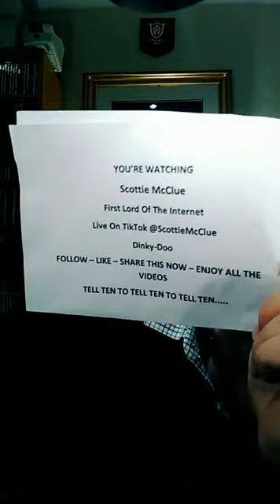2 TIKTOK LIVE 9PM #3521 @ScottieMcClue VIDEO TALK SHOW HILARIOUS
2nd PopUp of The May Day Monday Bank Holiday Quality Chat From The World's Top Broadcaster and The First Lord Of The Internet
Dinky-Doo